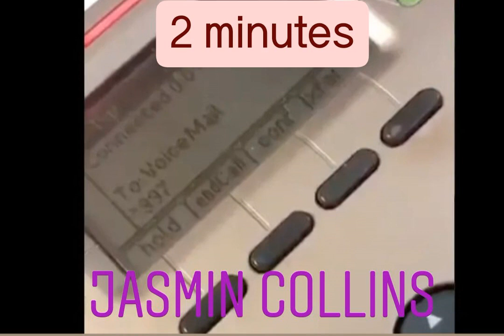2 minutes - Jasmin Collins (this is for Rachael // act up)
This is for Rachel you big fat white nasty smelling fat bitch why you took me off the motherfucking schedule with your trifling  dirty white racist ass you big fat bitch oompa loompa body ass bitch I'm coming outside and I'm going to beat the fuck out of you bitch and don't even call the police today because I'm gonna come unexpected and wait on yo motherfucking ass bitch
I'm going to beat the fuck out of you bitch cause you did that on purpose with your aundry racist white ass danhard bitch watch I'm coming bout to fuck you up bitch I'm telling you watch I know what kind of car you drive I'm gonna wait on you and I'm gonna beat yo ass bitch cause I'mma show you not to play with Jasmine's money bitch that's the first thing you did and you got me fucked up cause bitch I told you what the fuck was going on you white motherfuckers hate to see black people doing good or doing goodanything for their motherfucking selfs ugly fat white bitch
watch I'm telling you I'm coming outside beat yo motherfucking ass danhard smelly white dog smelling ass bitch watch I'll come and fuck you up cause you got me fucked up we see you trynna do that old audnry ass shit bitch you aundry the first day I came up there talking about a bitch who had pajamas but you walking around here wearing those 10$ ass jeans on dirty dusty white bitch sitting up behind that counter smelling like cheese bitch stinky fat white ass bitch are you gonna not try to answer this phone I'm coming to fuck you up I'm telling you you better remember who I am cause bitch you gonna run when you see me cause I'm gonna fuck you up bitch
you wanna sit here and play with me about my motherfucking money wanna play about my motherfucking money bitch wanna sit up there and try to do that bitch little do you know little do you know I know enough people watch I'm coming to fuck you up I promise you that I promise you I'm coming to fuck you up you fat stinky white bitch danhard yellow yuck mouth nasty mouth ass bitch you stink you smell like fucking cheese you got that trifiling ass attitude I'mma beat that attitude up out you bitch watch you treat everybody like that all these black people that you do like that you in the wrong position you trifling ass racist ass bitch that's why nobody fuck with you you trifling and you racist bitch should've fine did all that shit when I told you what the fuck going on gonna tell me I worked at that motherfucking job when I telling you the fuck I didn't bitch why the fuck would I lie about shit like that watch I finna come outside and beat yo motherfucking ass you better not get out that motherfucking car bitch I'm telling you fucking bitch.